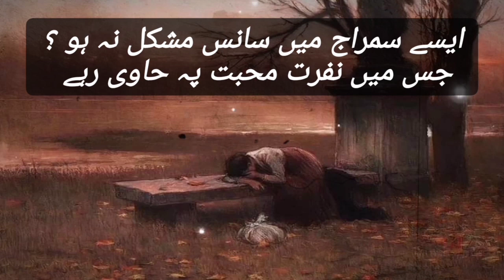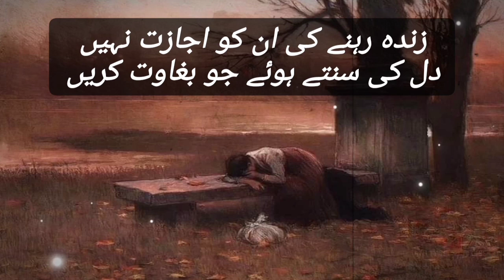Shayari in Urdu and Hindi / emotional Urdu poetry / Urdu sad ghazal / Nadeem Mughal Voice /